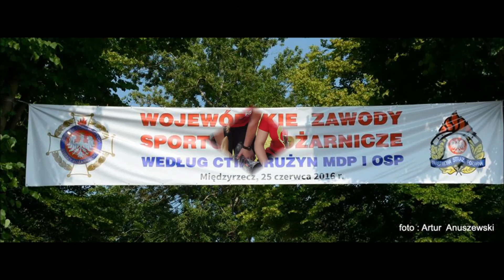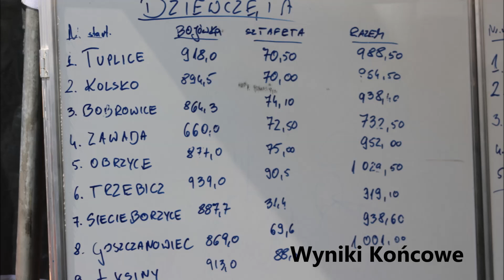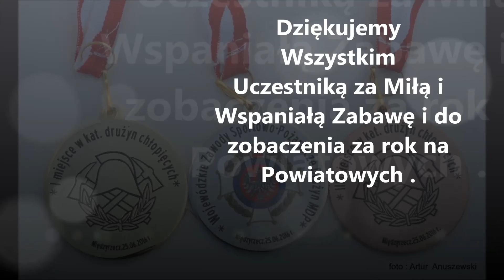OSP KOLSKO Zawody Wojewódzkie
Zawody Wojewódzkie w Których Dziewczyny z OSP KOLSKO należące do tutejszej Młodzieżowej Drużyny Pożarniczej Zajęły 4 Miejsce.